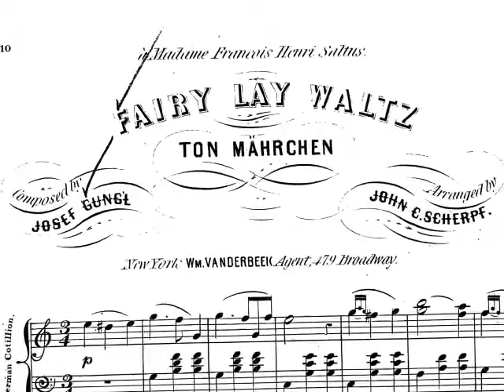Fairy Lay Waltz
Dance number 5 in the New German Cotillion, performed in Newport, RI, and Saratoga, NY during the 1849 summer season.

The photos are of Bath Road (now Memorial Boulevard) and Farewell Street in Newport. All photos are from the Providence Public Library Digital Archives.